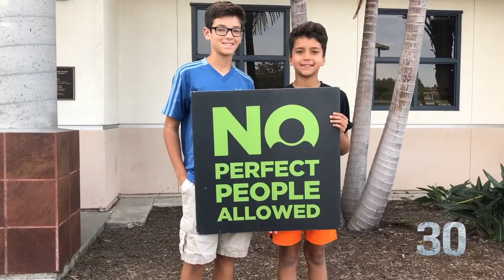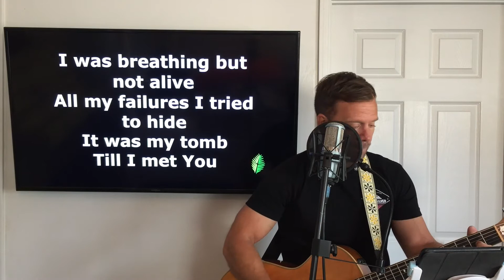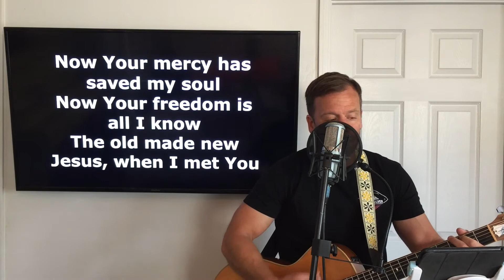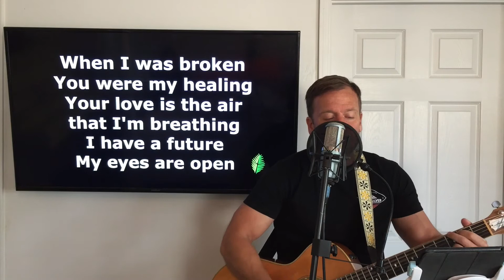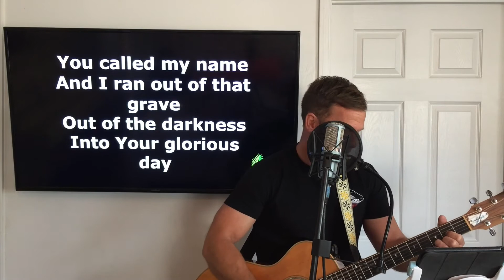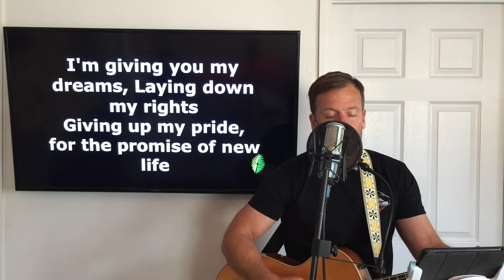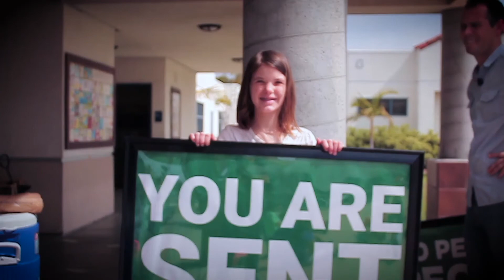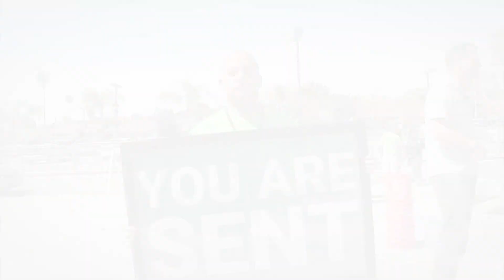Spirit of God Week 6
Find out what’s going on at Parkside this week!

What is Parkside? We're a church serving in Oceanside and Vista, California. We're committed to seeing the good news of Jesus reach North County, the West, and the world.